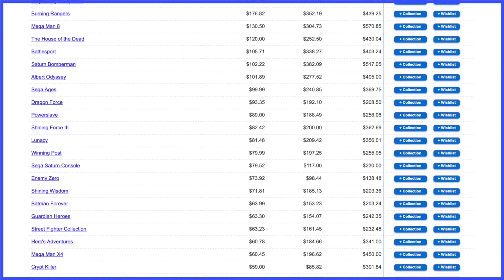[YTP] Scozz the Wot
50th video! 🥳🎉🎊
Source: